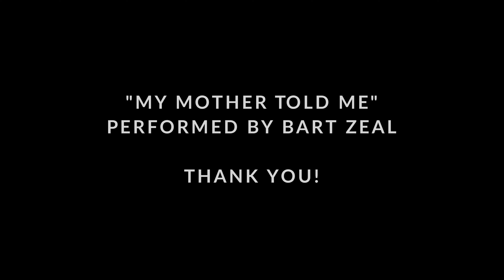Valhalla Awaits - 'My Mother Told Me' Cinematic Video Game Trailer Supercut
Thank you to the hugely talented Bart Zeal for letting me use his version of "My Mother Told Me" for this video- check out his channel

Video game cinematic trailers used in the video include:

- Star Wars: Knights of the Old Republic "Betrayal"
- Total War: WARHAMMER 3
- The Elder Scrolls Online: Gates of Oblivion